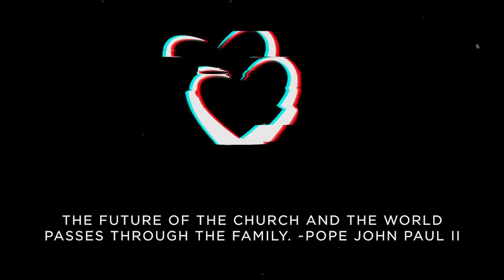ALLOW GOD TO MOVE YOU | At the Heart 66 with Jason Angelette